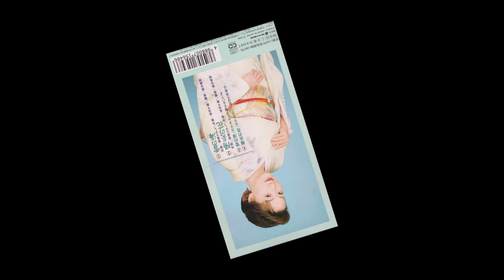真咲よう子 陽炎の花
真咲よう子の　"雪の海"　のCW曲　"陽炎の花"　です。

作詞:賀滋条たかし　作曲:長浜千寿　編曲:鈴木英明